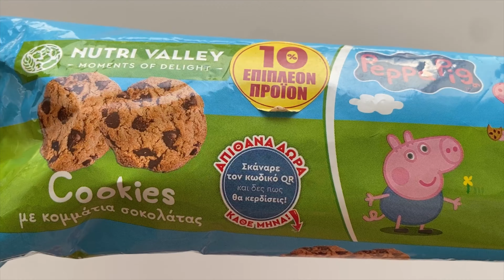Cookies Peppa Pig/ Unpacking Asmr#asmrchocolate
ASMR SWEET TIME - channel about sweets
🍭 Interesting Videos about sweets
🍭 Video unpacking sweets